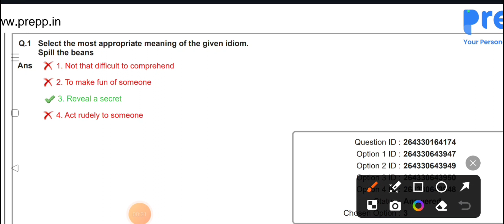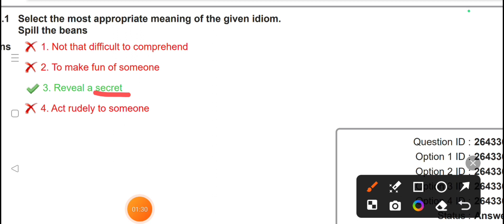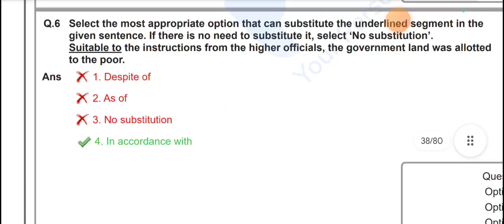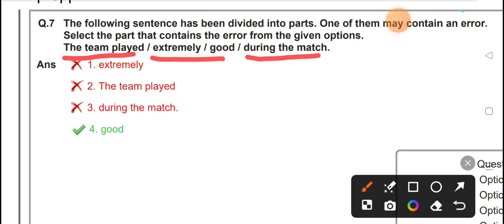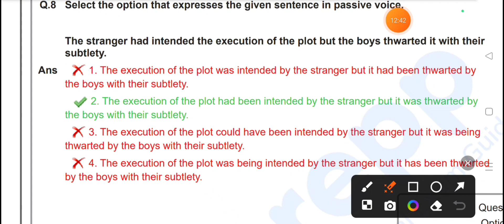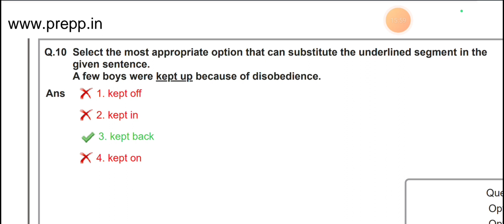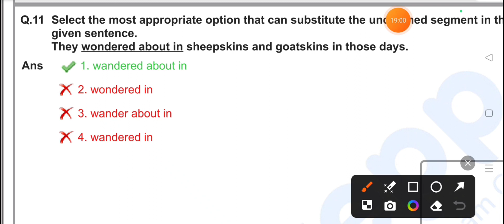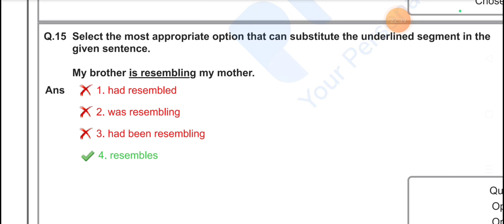Ssc stenographer previous english papers with solutions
english for ssc stenographer 2023 ssc stenographer english classes 2023 ssc stenographer english 2023 ssc steno english previous year question ssc stenographer 2023 notification